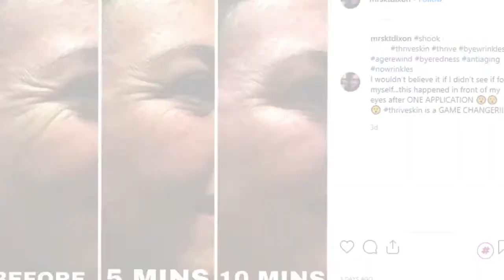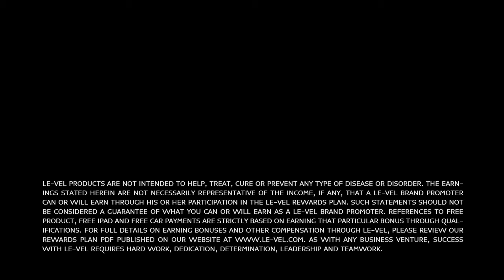Real Reviews of Thrive CBD SKINCARE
Our 3-step system known as PEEL • REDUCE • RESTORE is the first of its kind in skincare technology, CBD biohacking, and anti-aging advancement.

Our propriety system uses clinically studied, premium grade ingredients and is powered by the many medicinal benefits CBD is known for.

Even further anti-aging benefits were discovered while developing this system through over a year of internal CBD biohacking efforts.

Our proprietary sourced CBD grade oil takes this system to even greater heights. THRIVE SKIN is a true masterpiece.

Each kit includes:

Infinite CBD Enzyme Peel
Infinite CBD Correcting Serum
Infinite AM/PM CBD Moisturizing Elixir

In order to meet regulatory guidelines, all orders shipping internationally will contain the HEMP Seed Oil Thrive SKIN, whereas US orders will contain CBD Thrive SKIN

Elise Lininger
200K Multi-Million VIP Top Network Marketing Leader